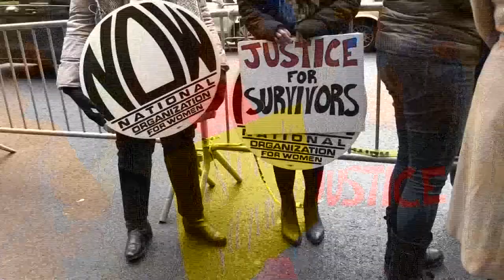Juez del caso Weinstein evalúa nuevas pruebas y rechaza testigo de la defensa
La Fiscalía del condado de Los Ángeles (EUA) acusó este lunes al productor de cine Harvey Weinstein por haber violado presuntamente a una mujer y por haber agredido sexualmente a otra.